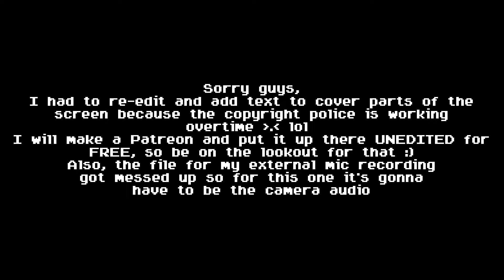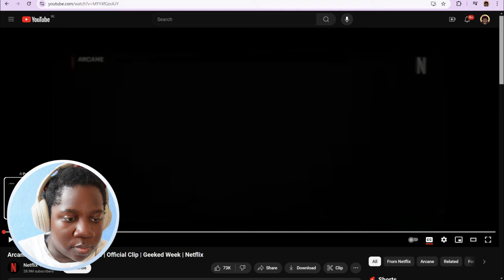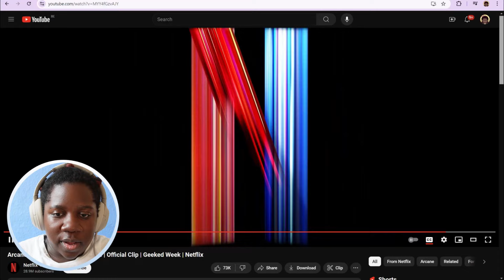Arcane Season 2 "Nothing to Lose" | Official Clip | REACTION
Surprise! We got another sneak peek at Arcane season 2!
On top of that, they have released the dates of release for each act!
Seems like we might be looking at a bit of a falling out between Vi and Caitlyn. And what is Jinx up to?
I have not been this hyped about an animated series since... Arcane season 1 actually lol